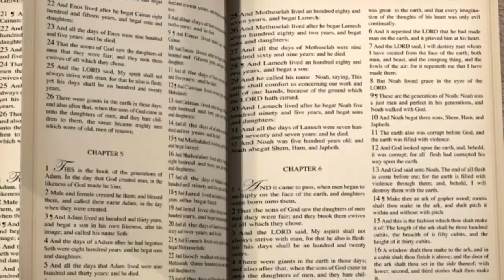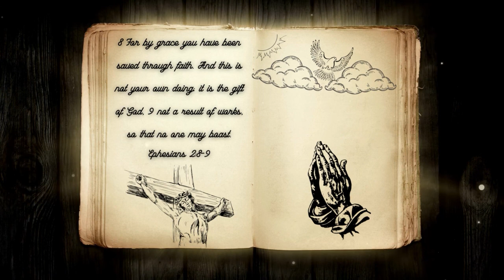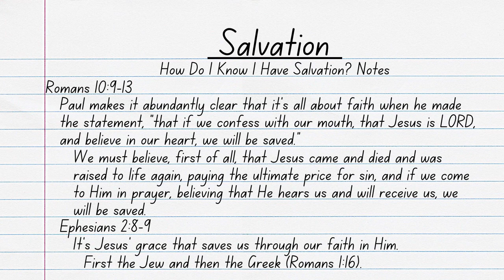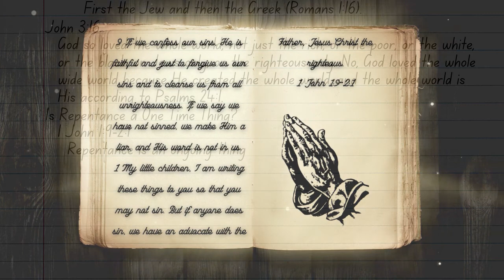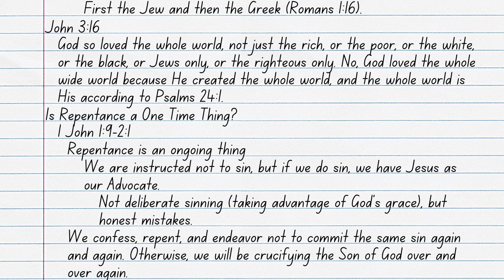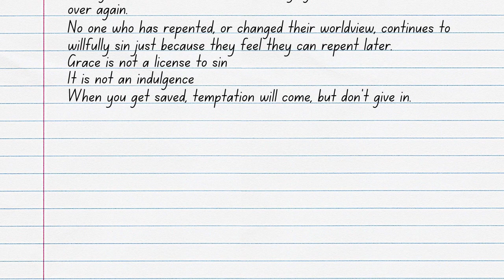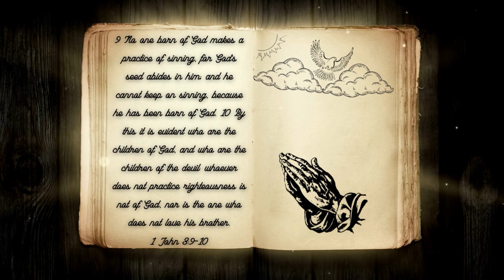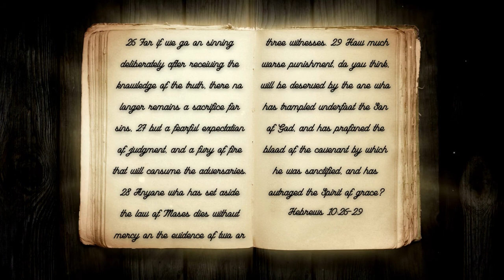Salvation Pt. 4: How Do I Know I Have Salvation?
Many people in the Church take the term salvation for granted. We take the confidence that we have in our salvation in Christ Jesus for granted. If someone were to ask for reassurance on how they know they are saved, would you know how to answer them? Do you know how you know that you have salvation? Join Reverend Kenny Yates as he eases our minds on our confidence in our salvation through Jesus Christ in his video, Salvation Pt. 4: How Do I Know I Have Salvation?

Verses Used:
Romans 10:9-13
Ephesians 2:8-9
John 3:16
Psalms 24:1
1 John 1:9-2:1
1 John 3:3-10
Hebrews 10:26-29